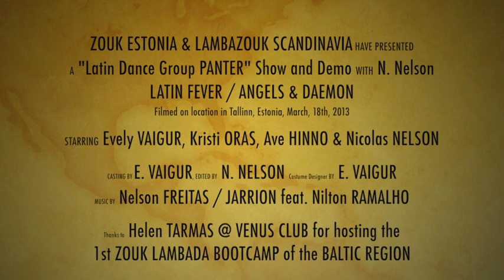LATIN FEVER/ ANGELS & DAEMON (TALLINN, Show/Demo '13)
Closing of the 1st Zouk Lambada Bootcamp ever hosted in the Baltic Lands. Guest instructor from Lambazouk Scandinavia, Nicolas Nelson, joins local dance teacher Evely Vaigur and pupils - still total beginners in Zouk Lambada only 2 days earlier! - for an Improvised demo at the famous Venus Club (Tallinn, Estonia).